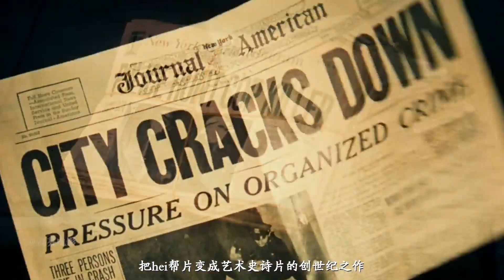經典黑幫電影——教父#1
《教父》是由弗朗西斯·福特·科波拉执导，马龙·白兰度、阿尔·帕西诺等主演的黑帮电影，于1972年3月24日在美国上映。该片改编自马里奥·普佐的同名小说，讲述了以维托·唐·柯里昂为首的黑帮家族的发展过程以及柯里昂的小儿子迈克如何接任父亲成为黑帮首领的故事。1973年该片获得第45届奥斯卡奖最佳电影、最佳男主角、最佳改编剧本奖。2007年被美国电影协会选为“百年百佳影片第二位”。